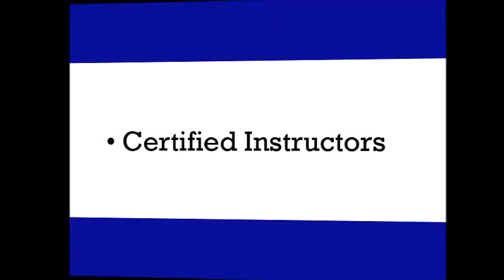How to Choose the Right Food Manager Certification Course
According to the rule 5k-4.021 of the Florida Administrative Code, all food establishments (including mobile vendors) must have a certified food manager… in order to make sure all the food served in the establishment is 100% safe to eat, and won’t cause foodborne illness.
Florida law also requires that at least one certified food manager to be present – at all times – when there are 4 (or more) “food employees” working in the restaurant. A “food employee” is anyone who’s working with unpackaged food, food equipment (and utensils), or food contact surfaces.
There’s almost a limitless amount of companies (and individuals) providing food manager certification courses, study guides, and exams. Just by googling “food manager certification”, you’ll find about 145,000 results… but… how can you know what’s the right choice?
These are the 3 basic requirements you must look for to find the best food manager certification course:
• Certified Instructors: There are 2 different certifications for instructors: certified ServSafe instructor and registered Proctor. A certified ServSafe instructor will show you everything you need to know about food safety, hygiene, causes of foodborne illness, and temperature control… while a registered Proctor is the person responsible for the food manager certification exams.
• Experience & Expertise: Your ideal instructor is someone who has both operational and teaching experience, and knows the foodservice business inside out. Plus, the instructor must be well-versed in the latest in FDA food code, food safety research, and food sanitation training.
• Convenience: As you know, a restaurant is an extremely time-consuming business, and you may not have enough time to spend learning about food safety (and then take an exam). That’s why you must look for a legitimate instructor that offers same day completion classes and exams, so you can get your much-needed certification right away.

When it comes to selecting the right food manager certification course, these 3 requirements are non-negotiable. If you’re looking for the premier food manager certification course, then you ought to talk to Ken Kuscher. With over 35 years of hands-on operational experience (and teaching experience at college level), Ken Kuscher is your best option when you need a food manager certification.